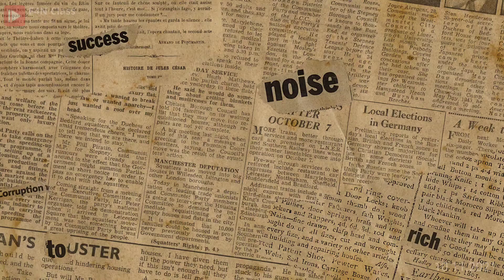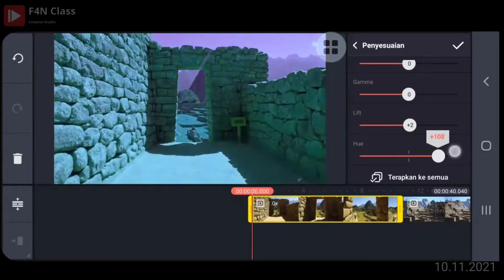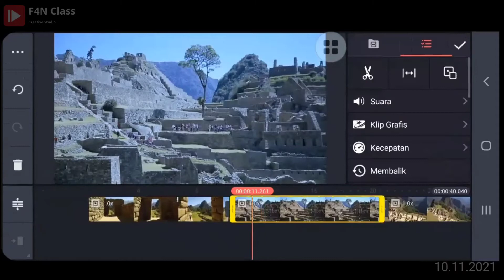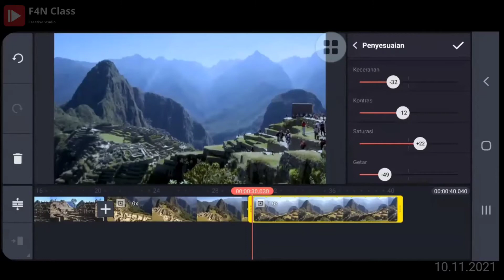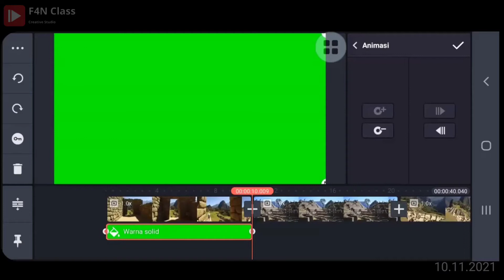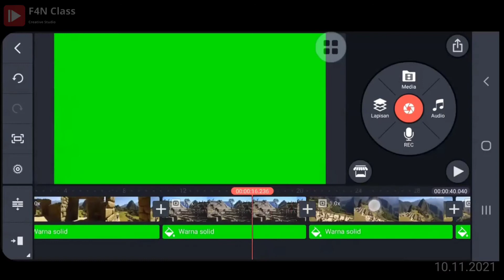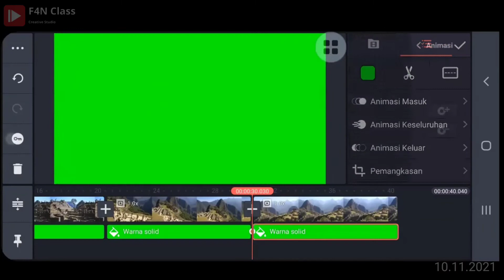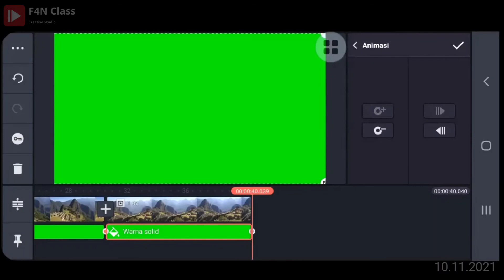Cara Edit Video Color Grading & Masking dengan KineMaster|Part 02|Rekaman|Kelas Premium|10112021